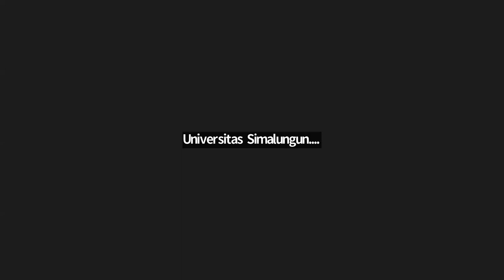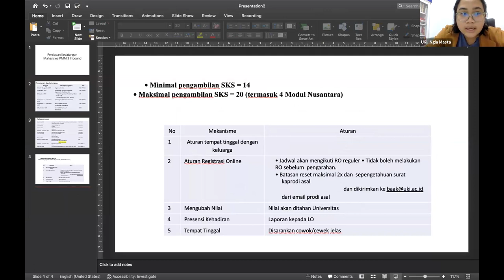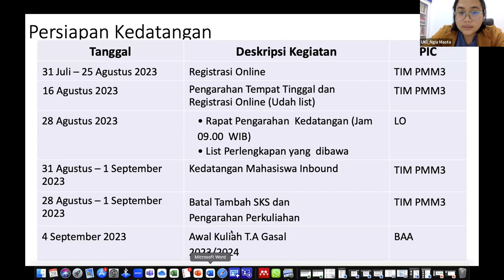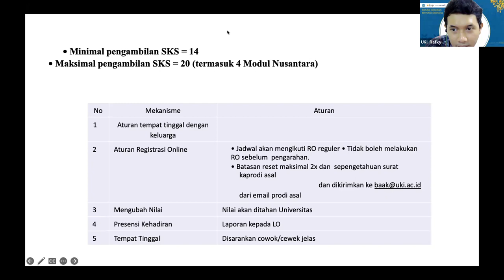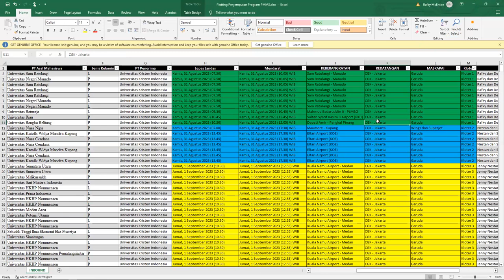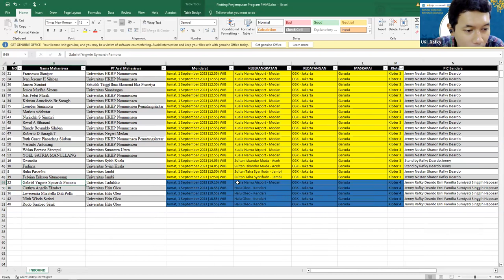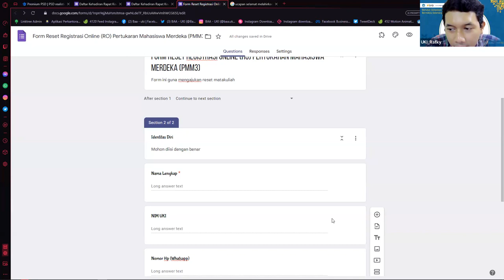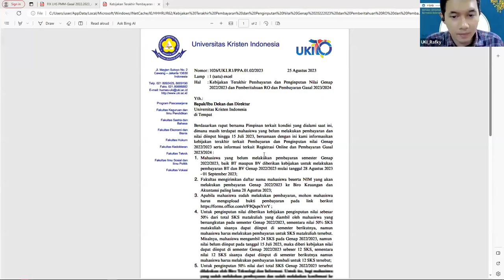Rekaman Rapat Koordinasi PMM 3 [Senin, 28 Agustus 2023]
Time : Senin, 28 Agustus 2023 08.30 s/d 10.00 WIB
Topic:
1. Technical Meeting Kloter Penjemputan dan list perlengkapan
2. Mekanisme Reset Registrasi Online (RO)